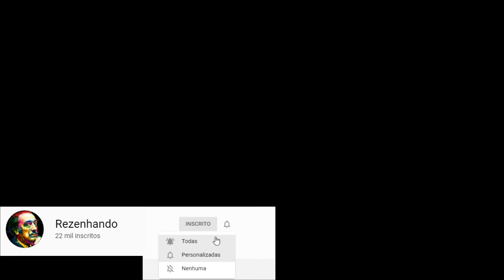COMO FAZER FONTE DE BAMBU | DIY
Acessem o Blog Rezenhando, a Cultura Pop de A a Z!

Curta no facebook nossa página e tenha acesso a conteúdo gratuito de qualidade

E você? Já fez algo parecido? Gostou do resultado? Tem dúvidas? Comente, seu comentário é a alma do Blog e do Canal!

Até mais e obrigado pelos peixes!